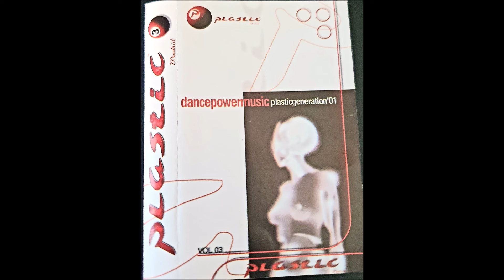Angel Sanchez Dj, Dj Loco & Dj Pake Plastic Vol.3 Dancepowermusic PlasticGeneration´01